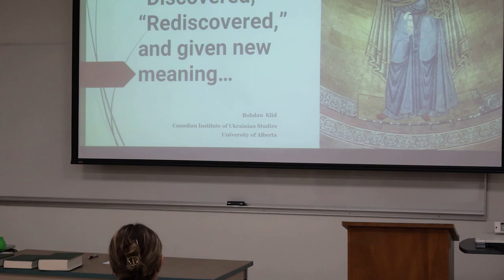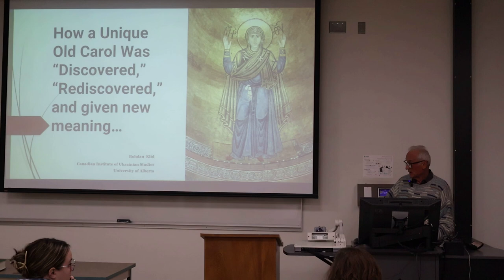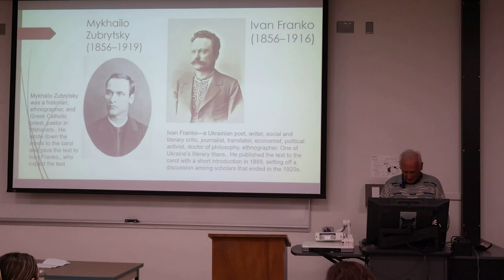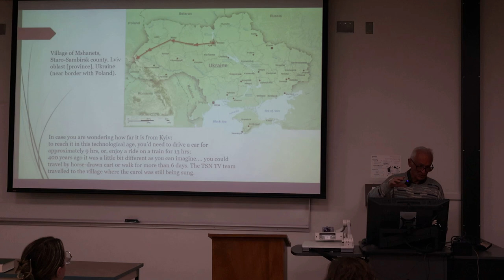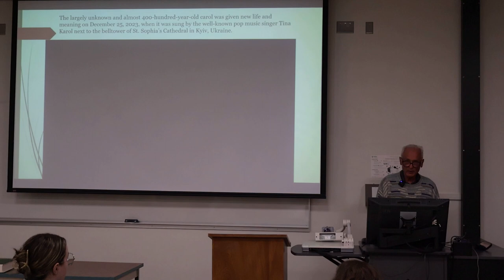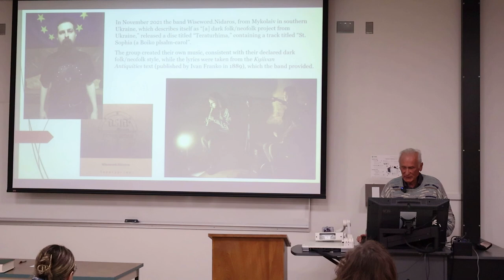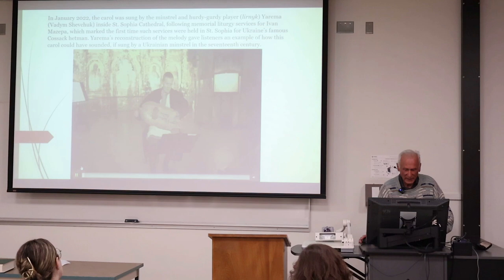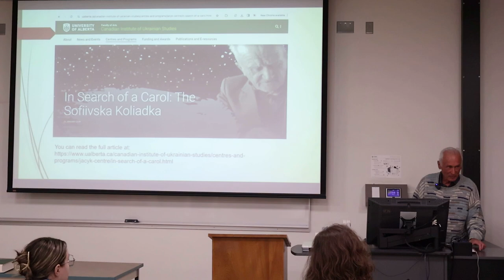Book Launch - Collected Works of Mykhailo Zubrytsky - presented by Frank Sysyn and Bohdan Klid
On March 18 2024, Dr. Frank Sysyn and Dr. Bohdan Klid launched the 3 volume set of Father Mykhailo Zubrytsky's field notes from Galicia and the Boiko region of Ukraine, which features the phenomenal rediscovery of the "Sofiivska koliadka" found among his documents.

Find Dr. Bohdan Klid's mentioned article "How a Unique Old Carol Was “Discovered,” “Rediscovered,” and Given New Meaning in the Context of the Battle for Kyiv"